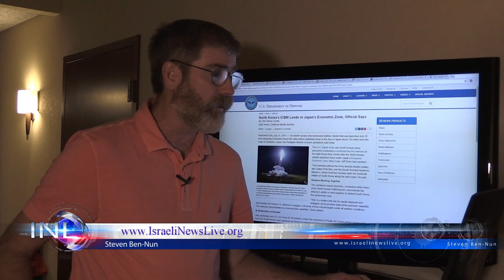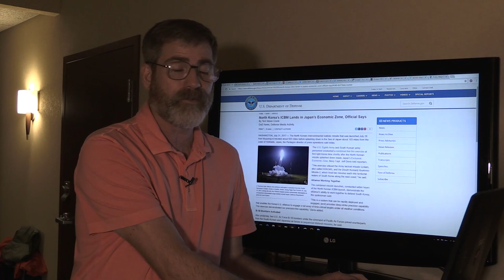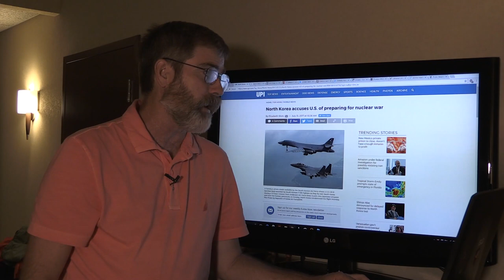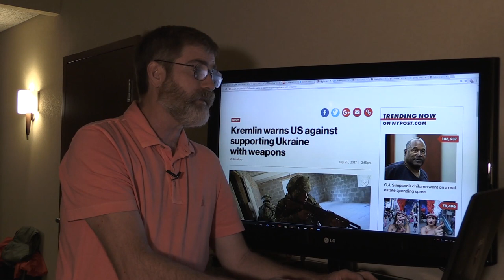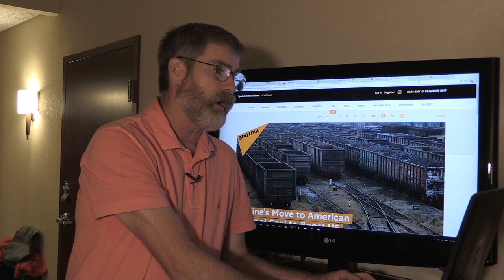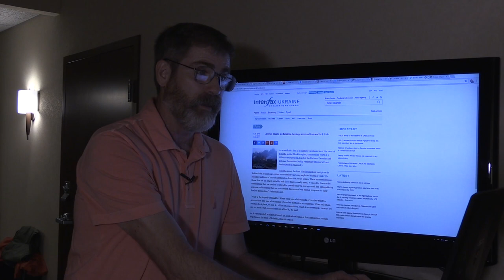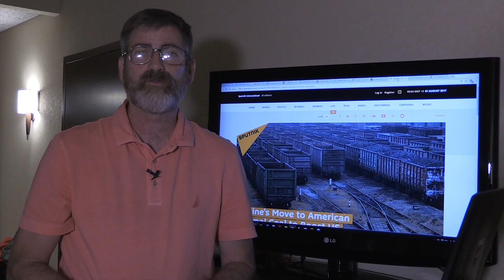North Claims US Provoking Nuclear War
Tensions with North Korea are getting much Higher. North Korea accusing the US of trying to provoke a Nuclear War, and North Korea demonstrating the ability to deliver a lethal blow to mainland USA. US vowing to arm Ukraine and Russia warns not just in words but in actions as it sends military equipment closer to the border with Ukraine.